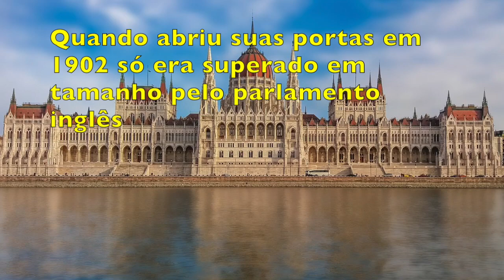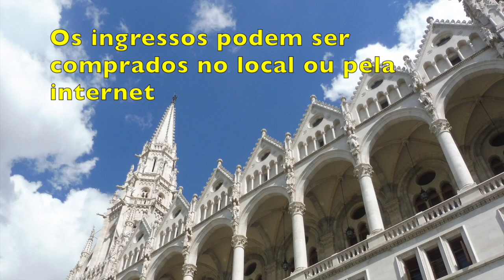Budapeste, Hungria - Tópico 1 "O Parlamento" - 2017-08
Budapeste, Hungria  O Parlamento